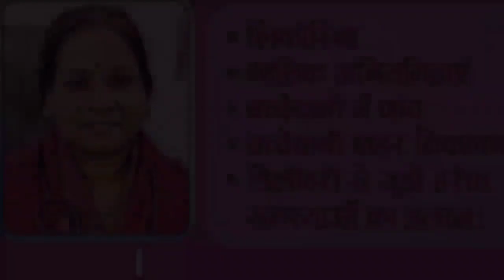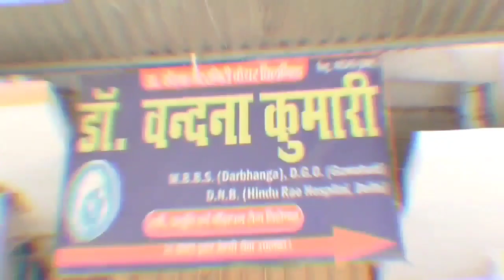Science Academy के छात्र असरार हुसैन ने NEET की परीक्षा में ऑल इंडिया 300 Rank लाने के बाद क्या कहा